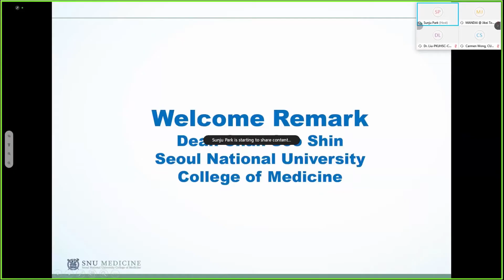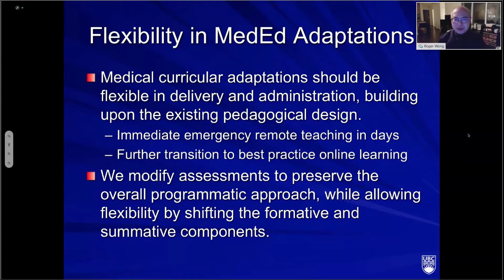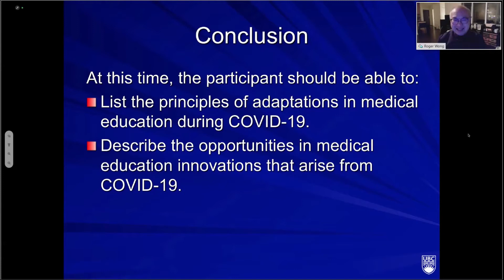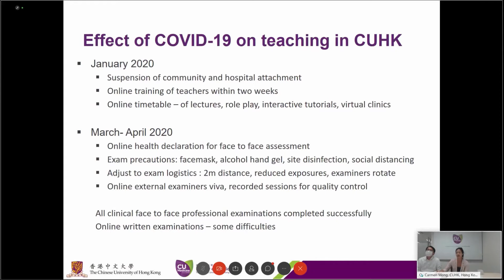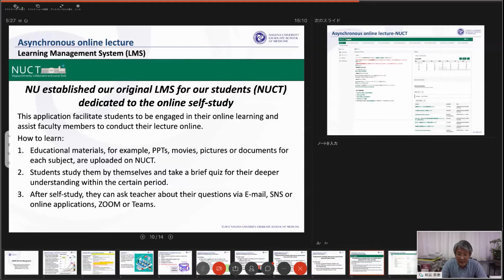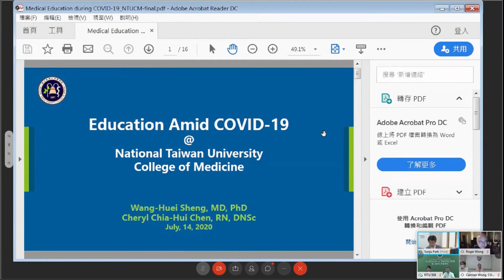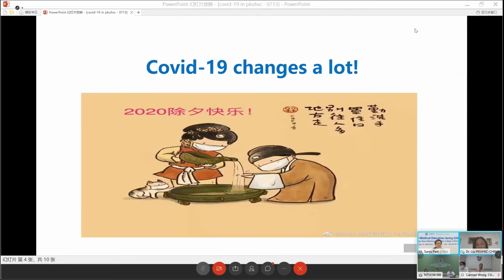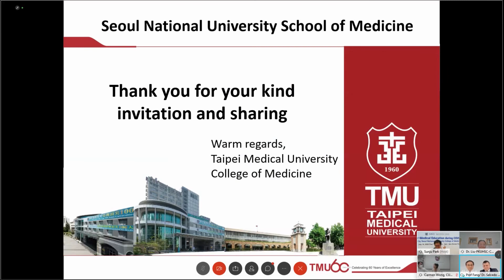SNU Medicine Webinar LIVE: Medical Education during COVID-19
July 14, 2020(Tuesday)  2-4pm(Korean Time)